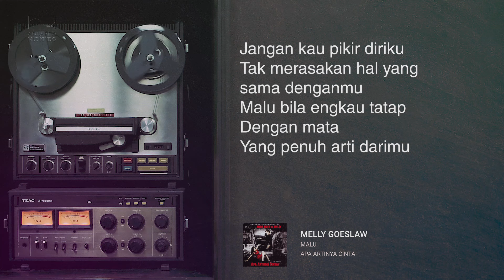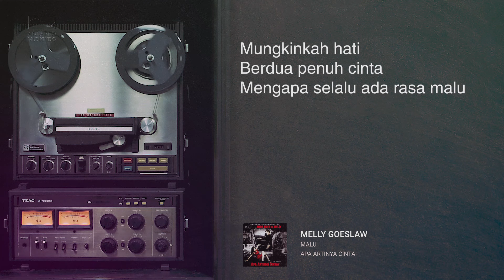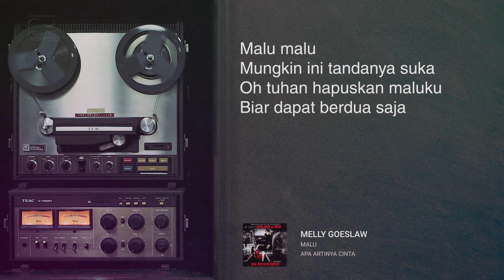Melly Goeslaw - Malu | Official Audio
▶ Album : Apa Artinya Cinta?
▶ Composer : Melly Goeslaw
▶ Label : PT Aquarius Musikindo
▶ Publisher : PT Aquarius Pustaka Musik

Ost. Apa Artinya Cinta? adalah album yang diproduksi oleh Melly Goeslaw dan Anto Hoed untuk soundtrack film Apa Artinya Cinta. Album ini berisi 14 buah lagu yang dinyanyikan oleh Melly Goeslaw, dengan lagu Apa Artinya Cinta ? yang dinyanyikan berduet dengan Ari Lasso sebagai lagu utamanya. Selain itu, lagu I'm Falling in Love juga dijadikan single kedua album ini. Melly goeslaw diva indonesia aqmvideo aquarius official